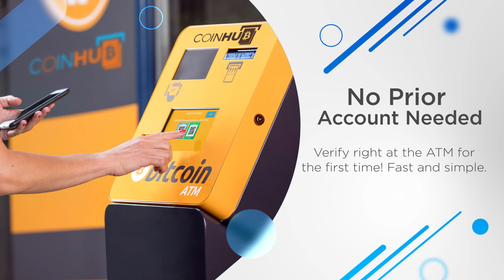Bitcoin ATM Taylor - Coinhub ($25,000 Daily Limits) — 27260 Eureka Rd, Taylor MI 48180, USA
Bitcoin ATM Taylor - Coinhub

Find Bitcoin ATM Inside Of:
Liquor Store

Address:
27260 Eureka Rd, Taylor MI 48180, USA

About This Coinhub Bitcoin ATM:
Our Coinhub Bitcoin ATM Near Me in Taylor , Michigan is available for purchasing bitcoin with cash instantly. Coinhub offers $25,000 daily limits and lowest rates for Bitcoin. Bitcoin ATMs (Automated Teller Machines) are kiosks that allow a person to purchase Bitcoin and other cryptocurrencies by using cash. Bitcoin cash kiosks from Coinhub are a convenient and fast way to purchase Bitcoin and receive it in minutes directly into your wallet. Coinhub Bitcoin machines are easy to use and allow buying at our btc atm to be fast and instant. If you're using a Coinhub Bitcoin Machine near me, you are able to purchase Bitcoin instantly and receive it within minutes. Purchases can be done in under 2 minutes and there is no prior account needed. Simply walk up to any Coinhub Bitcoin ATM to purchase and verify. Many Coinhub Bitcoin ATMs also allow you to both buy AND sell crypto for cash. The process of buying Bitcoin using one of our Bitcoin ATMs is as follows: First locate the closest Bitcoin ATM near you in your city by visiting our Coinhub Bitcoin ATM Locator. Walk up to the machine and enter your phone number. You will then verify your phone with a code and scan your bitcoin wallet. Enter bills one bill at a time for the amount you would like to purchase and confirm the bitcoin atm prior to purchase. Bitcoin is then instantly sent to your wallet. The daily buying limit is $25,000. We have Bitcoin Machines conveniently placed throughout the country in major cities! Visit a Coinhub Bitcoin ATM today.

Services:
ATM